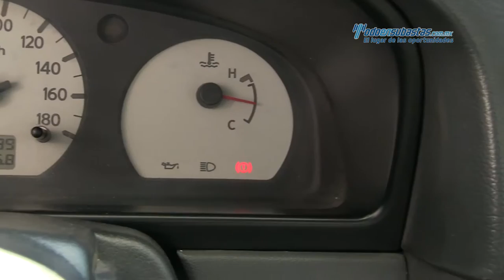Nissan - NP300 Estacas 2008 - 8K013381